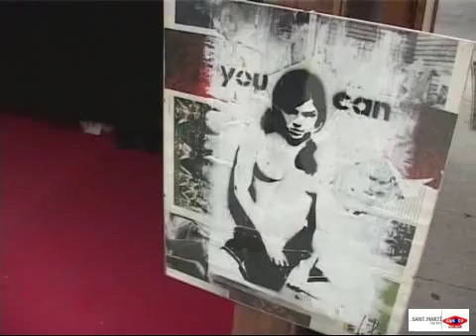2009 10 14 Fira artesania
A la Rambla del Poblenou es pot visitar una mostra d’artesans del barri durant tot el mes d'octubre.